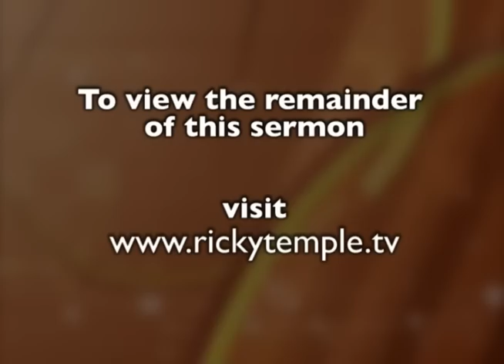Pastor Ricky Temple - What Happened to Churches and Leaders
Pastor Ricky Temple from Overcoming by Faith Ministries in Savannah GA at The Church on the Way in Van Nuys California. For more information on Pastor Ricky Temple, please